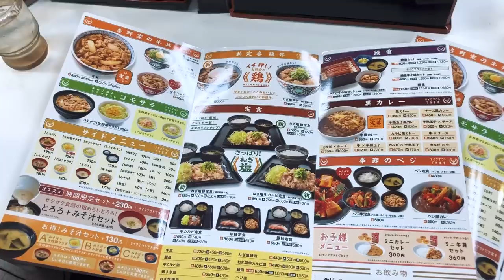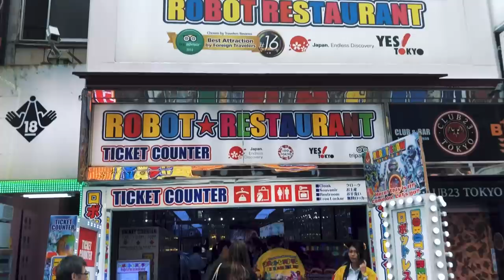VLOG De Vuelta en Japón !!! ( B.T.S Nervioso )| Johann Vera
Vlog de mi viaje a Tokio, Japón donde grabo mi nuevo video musical "Nervioso".